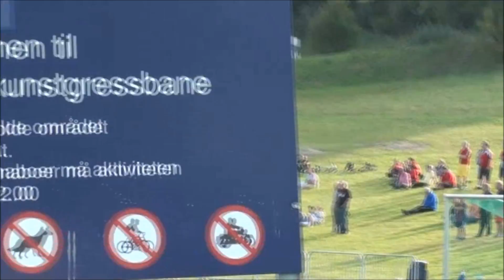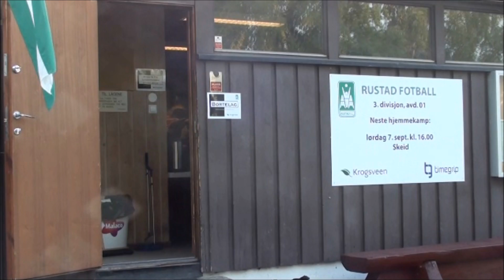Rustad - Skeid 7.9.2013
20. serierunde 3.div. avd.1
Rustad - Skeid 0 - 4
Rustad Kunstgress